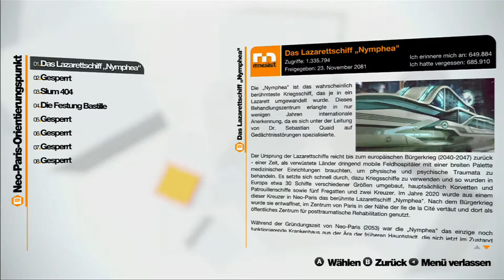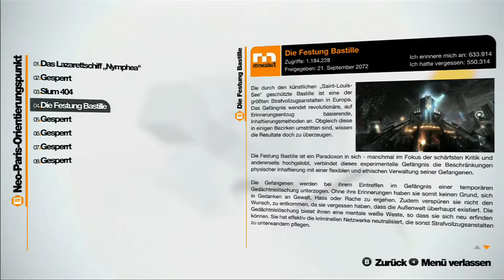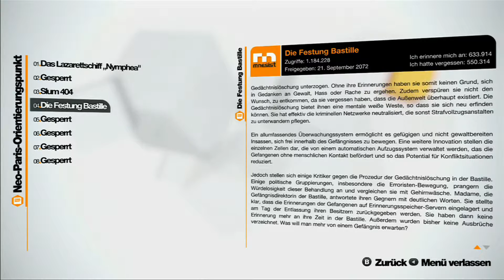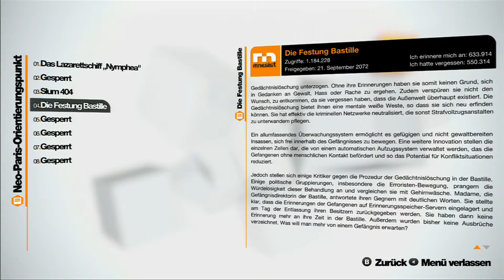Remember Me - #14 Seargant Vaughain's Erinnerungen - Let's Play/Deutsch/German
In Remember Me helfen wir der flüchtige Nilin im futuristischen Neo-Paris sich gegen das vorherrschende Establishment zu behaupten. Ohne Erinnerung an ihre Vergangenheit, muss sie ein Geflecht aus Lügen und Täuschungen Schicht für Schicht abtragen, um an die darunterliegende Wahrheit um die Geheimnisse des sogenannten Sensen in der modernen Zukunftsgesellschaft aufzudecken.